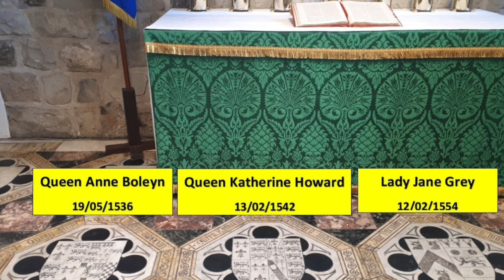What Happened To The BODY Of Anne Boleyn?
Plans were set in motion to refurbish the chapel, but the restoration efforts inadvertently led to the desecration of some of the most prominent graves. Queen Victoria was deeply troubled to discover that the chapel had been repurposed as a meeting room, a practice she strongly disapproved of. Consequently, she ordered the comprehensive restoration of the building.
A multitude of enhancements were made to the modest church, as Queen Victoria believed that the place was neither suitable nor appropriate for the burial of royalty and other high-ranking individuals. It was during these renovations that the chapel's floor needed to be lifted, and the builders realized that they had to exhume the bodies of those who rested near the altar and the high chancel. The church's pavement had sunk and become uneven, and upon lifting the flagstones, it was apparent that the bodies buried within the chapel's walls during the Tudor and Stuart periods had suffered repeated desecration.
The floor was subsequently relayed, but the area in front of the altar, where Anne Boleyn lay, remained untouched initially. The plan was to leave the chancel undisturbed, but significant alterations were deemed necessary, necessitating the exhumation of Anne Boleyn.
On November 9, 1876, while the world outside went about its business oblivious to the events within, the body of the queen was to be exhumed. Anne had been interred for 300 years at this point. As careful excavation work commenced at a depth of about two feet, Anne's remains were discovered. The bones had all accumulated together in one location.

Disturbingly, the grave had previously been tampered with. Anne Boleyn's burial spot had been disrupted due to the collapse and decay of the coffin of a 54-year-old woman named Hannah Beresford, who had been buried in a similar location back in 1750. It was determined that the cause of the pavement's collapse was this earlier burial, which had also disturbed Anne's final resting place.
A surgeon named Dr. Frederick J. Moat, along with his team, meticulously and forensically documented Anne's remains. He described her as a female aged between 25 and 30, with a delicate frame and slender, perfectly proportioned body. Her forehead and lower jaw were small and well-formed, with particularly small vertebrae, including one joint called the atlas, which was adjacent to the skull, bearing witness to the queen's slender neck.
Further examination revealed that the bones of her head indicated a well-formed, rounded skull with an intellectual forehead, a straight orbital ridge, large oval eyes, a square face, and a rather square, full chin. The remains of her vertebrae and the bones of her lower limbs indicated a well-formed woman of average height with a short, slender neck. The ribs displayed depth and a roundness indicative of a well-shaped chest.

The bones of the hands and feet suggested delicate and well-shaped extremities, with slender fingers and narrow feet. All the individuals involved in Anne's exhumation were certain that it was the remains of a female. After the remains were carefully unearthed, they were entrusted to the Tower's governor, who stored them inside the Queen's House, his residence. Two days later, additional bodies were discovered, including those of Jane Roshford and Margaret Pole.
Anne's bones indicated that she stood around five feet or five feet three inches tall and confirmed her cause of death as beheading. Anne's body would remain in the Queen's House for another five months before being reinterred.
On Friday the 13th of April 1877, seven men, including the resident chaplain of the chapel, gathered inside the chancel at midday. This time, their purpose was to lay the bodies to rest in specially crafted lead caskets. Each of these caskets was constructed with thick lead and held together with copper screws within oak plank boxes, approximately one inch thick. An etching on the coffins displayed their names and the year of their death, along with the date of their reinterment. Records of their burials were also noted, and a decorative floor now marks the location of these graves.

The identity of the remains discovered has been a subject of long-standing debate. Regardless of the truth, Anne has become a pilgrimage destination for many individuals from around the world. Visiting her and the other individuals buried within the chapel evokes a profound sense of reverence and reflection. A moment of contemplation fosters great respect for the bravery and courage of those within the chapel's walls during their final moments and instills hope that the events of the past are never repeated.